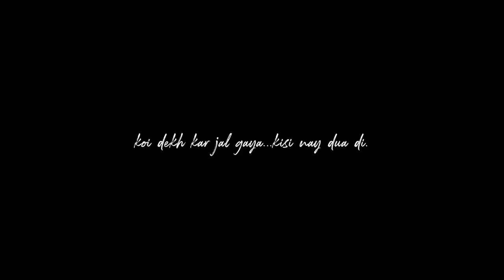I GOT THESE SWISS MILITARY WATCHES!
ramish10